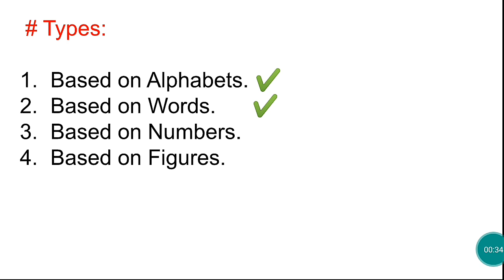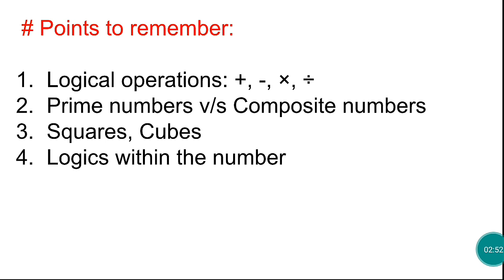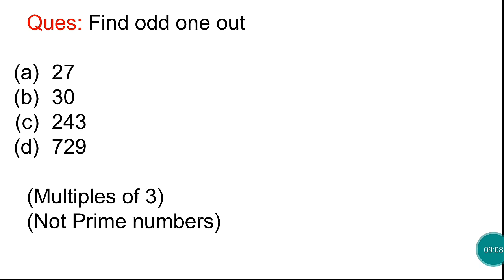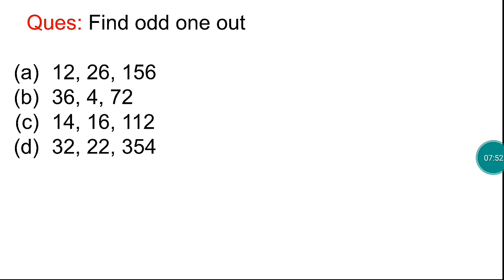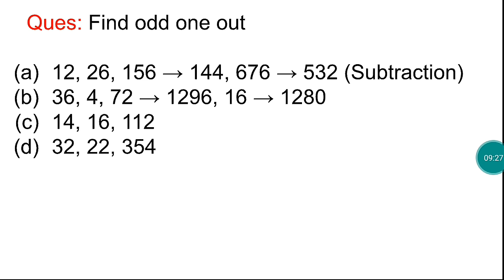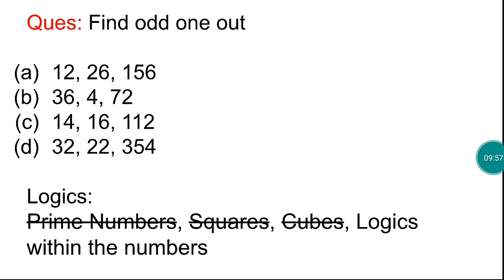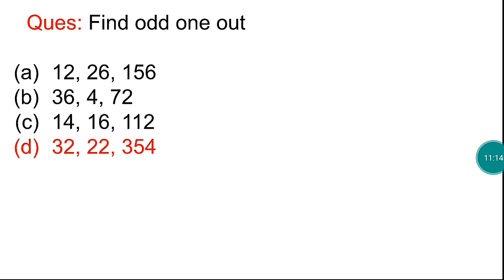ODD ONE OUT || PART 3 || JKSSB CLASS IV RECRUITMENT 8575 POSTS